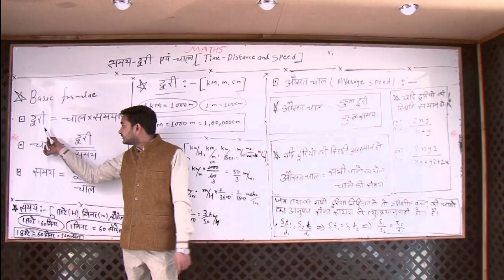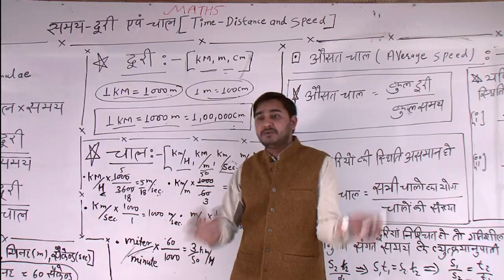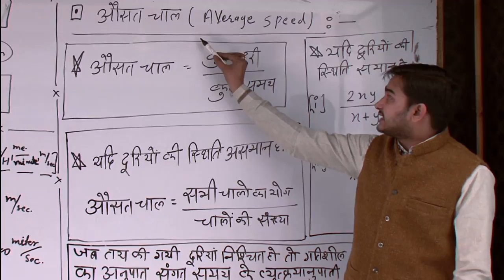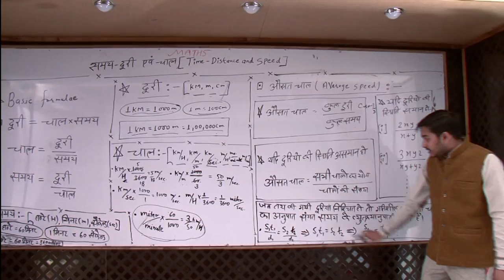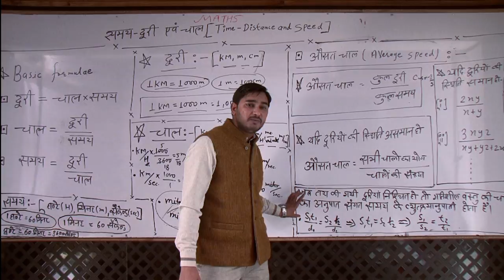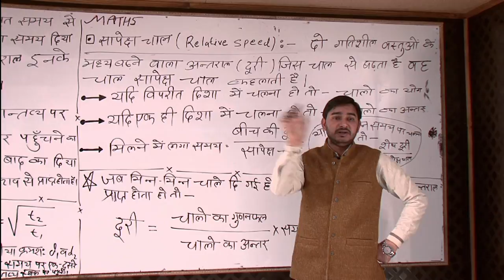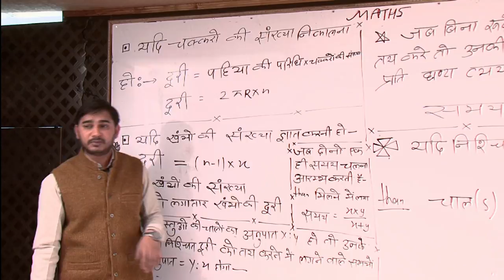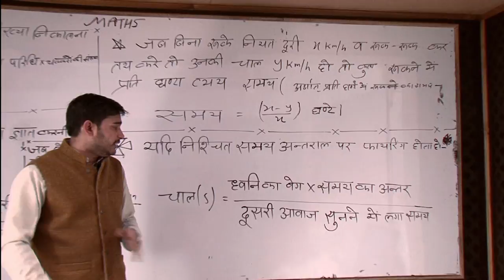MATH FOR ALL INDIAN GOVT JOBS ALL COMPLETE CHAPTERS(Time,speed and distance Part - 1)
MATHS BY DC SIR MATH-BANK SSC RAJASTHAN POLICE DELHI POLICE LDC 1ST 2ND 3RD GRADE TEACHER RAILWAY AND ALL COMPETITION HELD BY INDIAN GOVT.                                                                    DC SIR IS TEACHING MATHS SINCE 16 YEARS                                            HE HAS THE GREAT KNOWLEDGE OF SUBJECT[MATH]